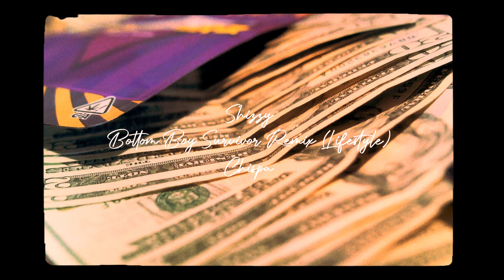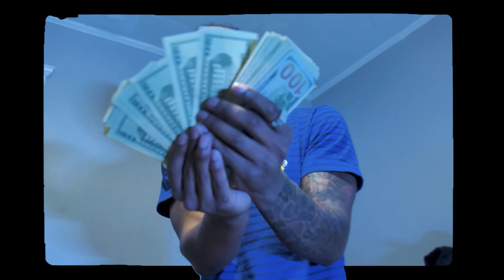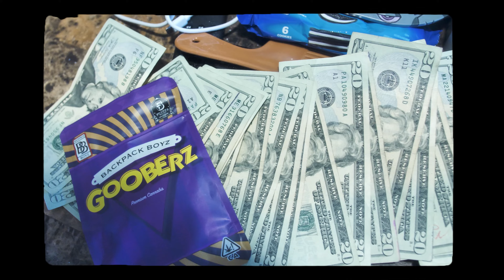Shizzy x Chispa - Bottom Boy Survivor Remix ( Lifestyle )